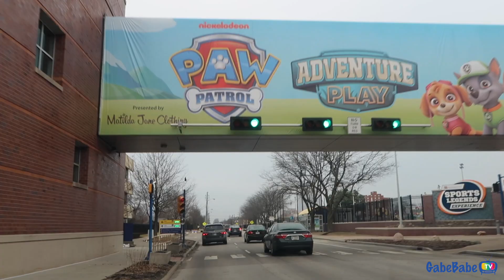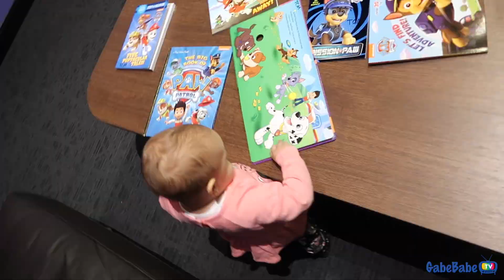LONG TIME NO SEE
★ Listen to our PODCAST!

H A I R
Boho Goddess Locs crochet with individuals in front.